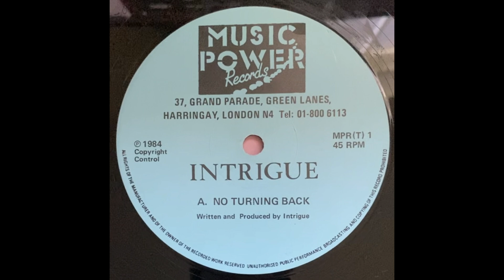intrigue ~ no turning back {SOLD}